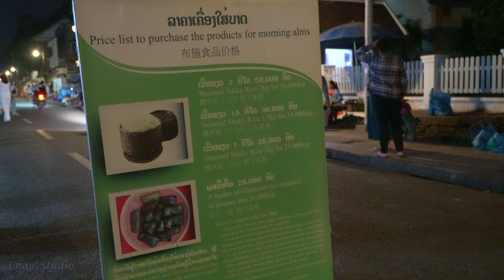Luang Prabang Morning Alms Giving, Laos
Luang Prabang Morning Alms Giving
Laos
2024 February

Luang Phabang, (Lao: ຫລວງພະບາງ/ຫຼວງພະບາງ) or Louangphabang (pronounced [lǔaŋ pʰa.bàːŋ]), commonly transliterated into Western languages from the pre-1975 Lao spelling ຫຼວງພຣະບາງ (ຣ = silent r) as Luang Prabang, literally meaning "Royal Buddha Image", is a city in north central Laos, consisting of 58 adjacent villages, of which 33 comprise the UNESCO Town of Luang Prabang World Heritage Site. It was listed in 1995 for unique and "remarkably" well preserved architectural, religious and cultural heritage, a blend of the rural and urban developments over several centuries, including the French colonial influences during the 19th and 20th centuries.

The centre of the city consists of four main roads and is located on a peninsula at the confluence of the Nam Khan and Mekong River. Luang Prabang is well known for its numerous Buddhist temples and monasteries. Every morning, hundreds of monks from the various monasteries walk through the streets collecting alms. One of the city's major landmarks is Mount Phou Si; a large steep hill which despite the constrained scale of the city, is 150 metres (490 ft) high; a steep staircase leads to Wat Chom Si shrine and an overlook of the city and the rivers.

The city was formerly the capital of a kingdom of the same name. It had also been known by the ancient name of Xieng Thong. It was the royal capital and seat of government of the Kingdom of Laos, until the Pathet Lao takeover in 1975. The city is part of Luang Prabang District of Luang Prabang Province and is the capital and administrative centre of the province. It lies approximately 300 km (190 mi) north of the capital Vientiane. Currently, the population of the city as a whole is roughly 56,000 inhabitants with the UNESCO protected site being inhabited by around 24,000.

Sai Bat (morning alms) takes place between the hours of 5-6am each day and involves people placing food and personal care items into the alms bowls of passing monks. It's a silent and sacred ceremony – one that is steeped in tradition. Among the monks are many child novices, also dressed in orange robes.